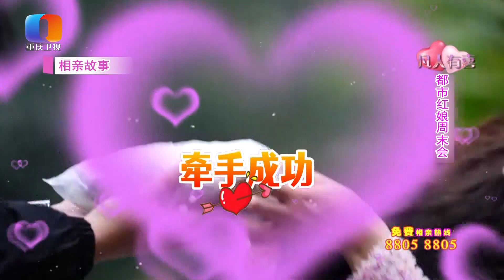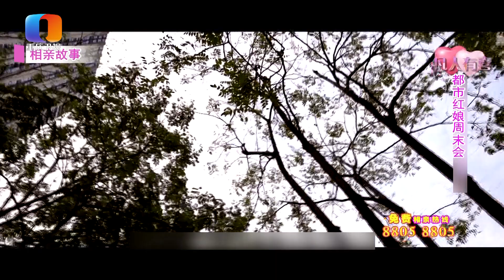【NEW】凡人有喜20221210：女 那嘉宾不喜欢油烟又不做家务，男嘉宾“哼哼”两声，转头要走。